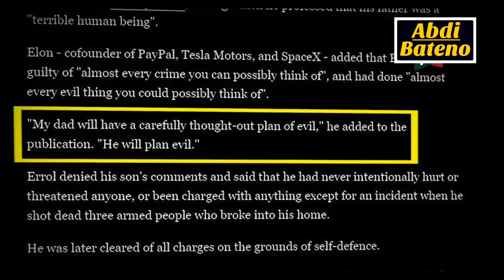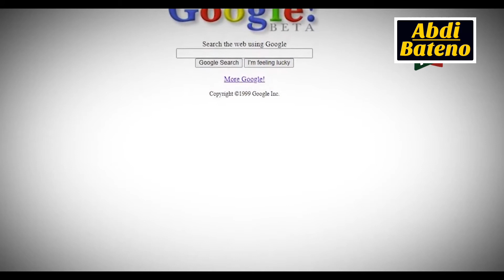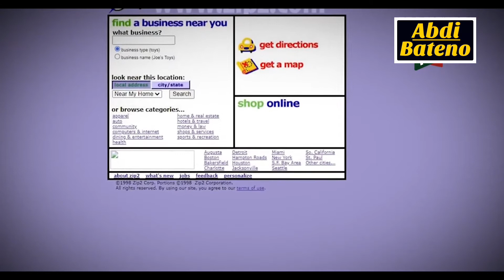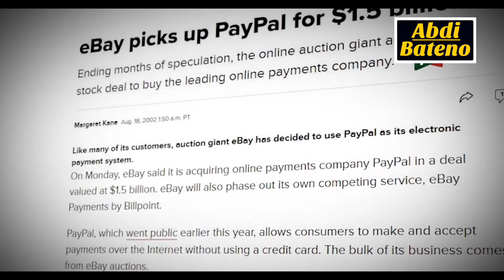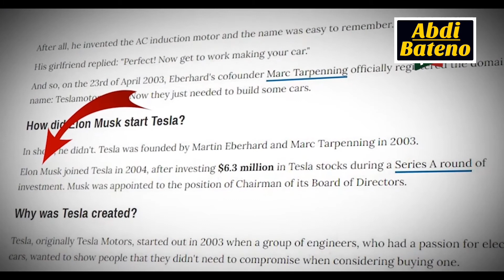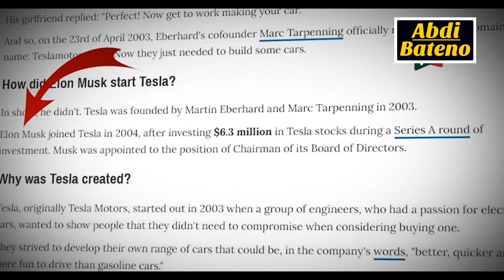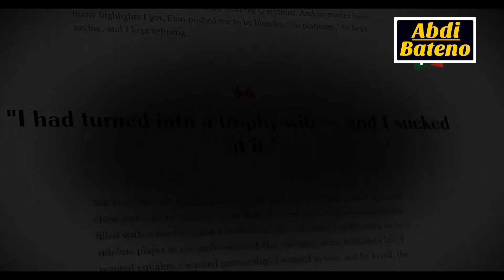Ethiopia: ኤለን መስክ ተአምረኛው የአለማችን ቁጥር አንድ ባለፀጋ! Elon Musk | Tesla | SpaceX | Abdi Bateno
ኤለን መስክ: ተአምረኛው የአለማችን ቁጥር አንድ ባለፀጋ! Elon Musk | Tesla | SpaceX | Ethiopia | @AbdiBateno

Ethiopia News - Abdi Bateno | Getachew Reda | Debretsion Gebremichael | Tigray | Tigrai TV | TMH | Ethio Forum